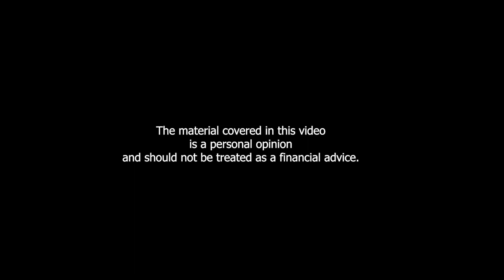Real estate & Tokenization. CryptoTwins interviewing Henry Elder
Real estate & Tokenization - this topic will be discussed today with Henry Elder, the President of the International Blockchain Real Estate Association and CryptoTwins - Masha & Xenia. As Director of Origination & Investment for Slice, Henry tokenized one of the first commercial properties in the U.S., and has been internationally recognized for his work.

We’re discussing:
- Fractional ownership in real estate before blockchain - crowdfunding, REITs and their disadvantages
- How to create liquidity in tokenized real estate
- A crazy tax hack every real estate investor in the US is taking advantage of - and why investors in tokenized real estate can't benefit from it yet
- Projects to follow in the real estate tokenization space

*** Leave your thoughts, opinions or any questions you have in the comments below.